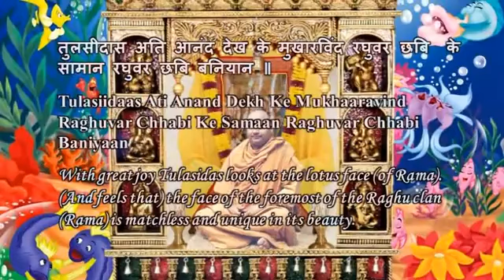Swami Chidananda Ramakrishna Math - Thumak Chalat Ramachandra - Classic Bhajan Songs # 4 🙏🙏💐💐🌺🌺🌹🌹🌷🌷🌻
Swami Chidananda Ramakrishna Math and Mission at Chicago - Thumak Chalat Ramachandra - Classic Bhajan Songs # 4 - genuine transcendent singing by Swami Chidananda Ramakrishna Math and Mission at Sri Ramakrishna Universal Temple of Chicago, Vivekananda Vedanta Society of Chicago, Homer Glen, IL. 60491 ( This Video I Dedicate to my Master on His Lotus feet! unparalleled, unequaled transcendent voice; tranquilizing to our heart and soul completely and bath us with peace, bliss and tranquility! ) 🙏🙏🙇‍♂️🙇‍♀️👏👏🎶🎶🕺💃✌✌💐💐🌺🌺🌹🌹🌷🌷🌻🌻